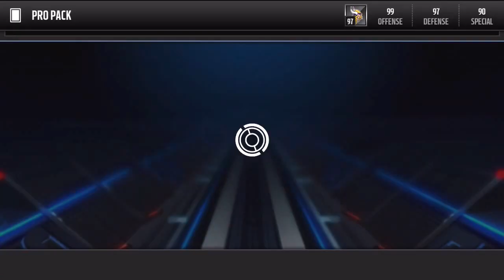Road to a Boss Legend Episode 1! Madden Mobile 500k Pro Pack Opening!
MUST WATCH: "New fortnite challenges and mystery skin but you have no idea what's going on"
Hey guys! Madden Gizmobile back with another madden mobile video. Today we are starting a new series called the road to a boss legend. Every boss legend weekend, I will be opening up 500k coins worth of pro packs in the hopes of getting a boss legend. Make sure to leave a like if you would like to see this crazy series continue, subscribe for more madden mobile content, and leave a comment about what you would like to see in the future!